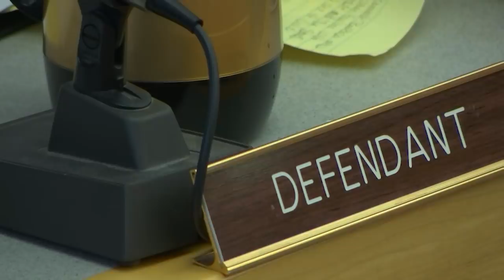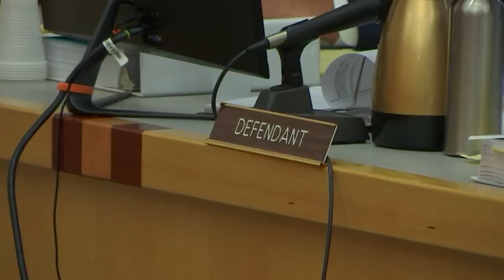Kellen Winslow Trial Day 2 Kelly Hensley & Jane Doe #1 Part 1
Kellen Winslow Trial Day 2 Part 2 Kelly Hensley  & Jane Doe #1 Part 1